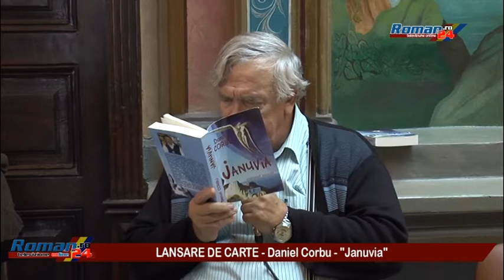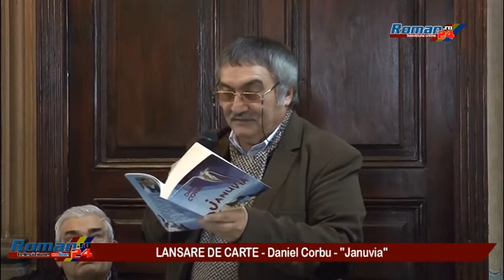LANSARE DE CARTE JANUVIA DANIEL CORBU